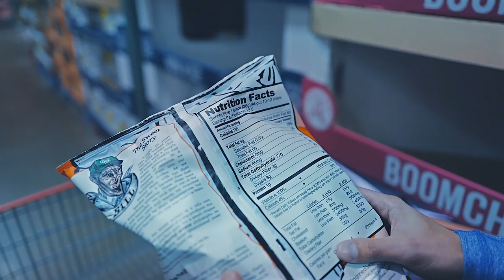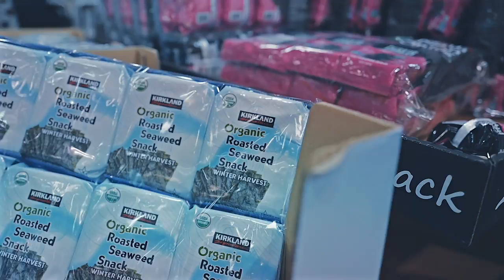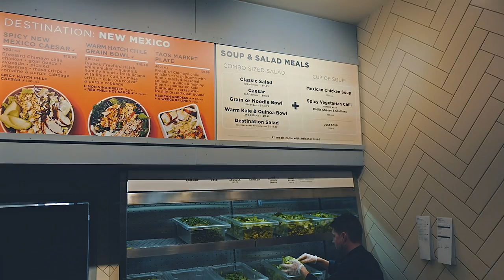ASIAN MARKET + COSTCO HAUL + WHOLE FOODS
This was officially our first video and I would love to know what you guys thought in the comments below. I started off with weightlifting. I worked on my chest, shoulder, triceps, and core. We then went grocery haul... asian market haul, costco haul, and whole foods haul. We then had pizza and a salad to end the day. The following day we went to Washginton DC and traded camera equipment for a new lens. Ronald then explained how he got rid of his back pain.
Follow Bryan:
SnapChat: Dale Vida A La Vida